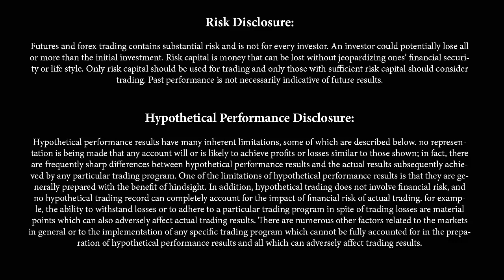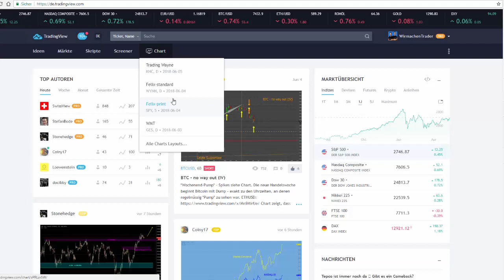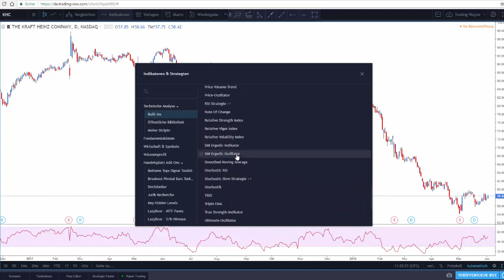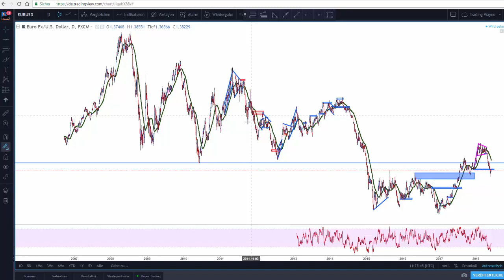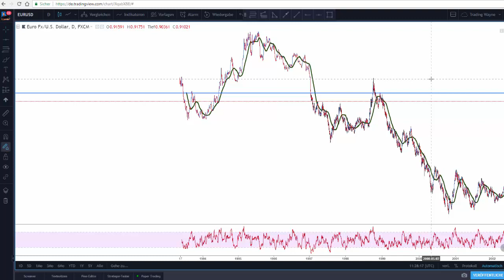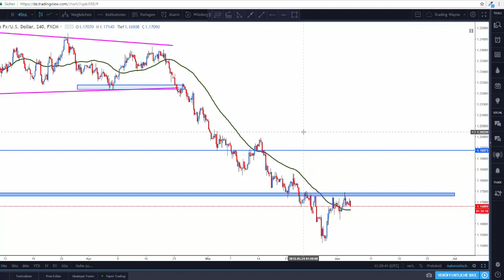Trading Software | Tradingview Tutorial deutsch | Schritt für Schritt Anleitung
Ich zeige Dir die kostenlose Tradingplattform Tradingview. In dem Tutorial zeige ich Dir, wie Du Tradingview für Deine Analysen nutzt. Wie kannst Du welche Charts einstellen? Welche Trading Tools sind nützlich und wie nutzt Du sie? Welche zusätzlichen Funktionen gibt es? nach dem Tutorial weißt Du genau, wie Du mit Tradingview arbeitest!